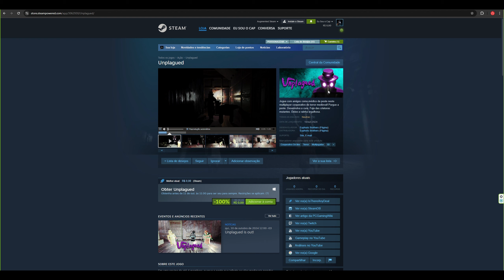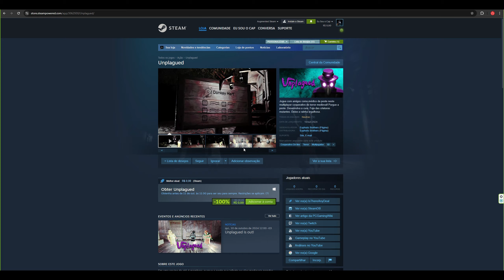ALERTA ⚠️- Mais um Jogo de Graça pra RESGATAR na STEAM!